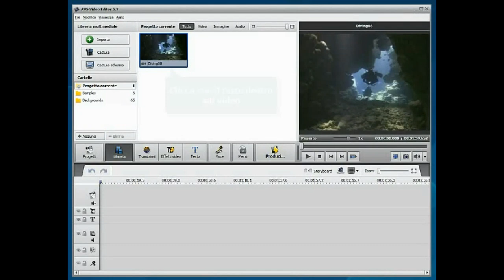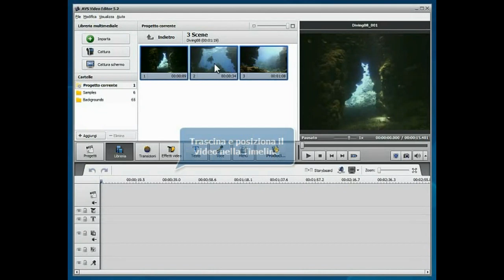Come eliminare le parti inutili dal video usando AVS Video Editor?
- Guarda la nostra guida per sapere come eliminare le parti sfocate, inutili, bizzarre ecc. dal video usando AVS Video Editor.

Nota! I programmi AVS4YOU® non consentono di copiare dati protetti.